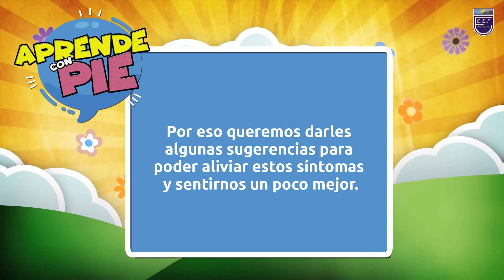APRENDE CON PIE - RECOMENDACIONES DE PSICÓLOGOS CSF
Constanza Tapia, Roberto Tejada y Carolina Venegas, psicólogos del Programa de Integración Escolar del Colegio San Francisco, les entregan recomendaciones a todos los miembros de la comunidad educativa, en estos tiempos de cuarentena.